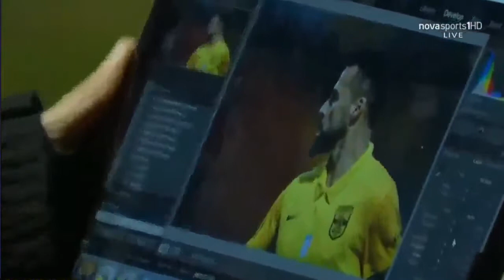απόλλων σμύρνης-ΑΡΗΣ 0-1 (2020-21)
Το πρώτο γκολ του Νικόλα Ιωάννου με τη φανέλα του Αρη ήταν αρκετό για τους Κίτρινους προκειμένου να επιστρέψουν στις νίκες. Η ομάδα της Θεσσαλονίκης επικράτησε 1-0 του Απόλλωνα στη Ριζούπολη για τη 18η αγωνιστική της Super League. και επανήλθε στις νίκες έπειτα από τρία σερί ανεπιτυχή αποτελέσματα με ΠΑΣ Γιάννινα, ΑΕΚ και Παναθηναϊκό.
Ο Αρης έδειξε να πατάει καλύτερα στο ξεκίνημα του ματς και πήρε προβάδισμα στο σκορ προτού συμπληρωθεί το 20λεπτο. Στο 18' έπειτα από εκτέλεση κόρνερ του Γκάμα, ο Μαντσίνι έπιασε την πρώτη κεφαλιά, η μπάλα άλλαξε πορεία, ο Μπερτόλιο μπήκε στη φάση και με νέα κεφαλιά προσπάθησε να σκοράρει αλλά ο Βέρχουλστ απέκρουσε. Ωστόσο, ο Ιωάννου από κοντινή απόσταση έσπρωξε την μπάλα στα δίχτυα (0-1).
Απόλλων Σμύρνης: Βέρχουλστ, Μπρούσιτς, Ντομίνγκες, Μπαξεβανίδης, Κολ, Μπεντινέλι (69' Μουνιέ), Φατιόν (69' Κιτοκό), Κάλισιρ (28' Βιτλής), Φερνάντεθ (84' Βάρκας), Τσιλούλης, Ντάουντα

Αρης: Σιαμπάνης, Σούντγκρεν, Ροζ, Δεληζήσης, Ιωάννου (86' Κρίστιαν Λόπεθ), Σάσα, Τζέγκο, Μπερτόλιο (73' Γκαρσία), Γκάμα (73' Μάνος), Σίλβα (63' Κάτσε), Μαντσίνι (86' Σάκιτς)